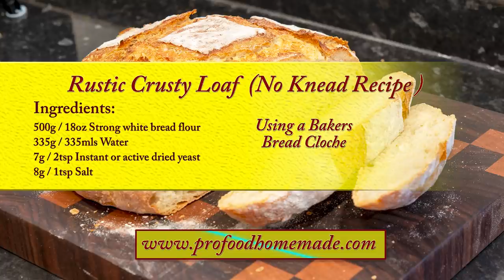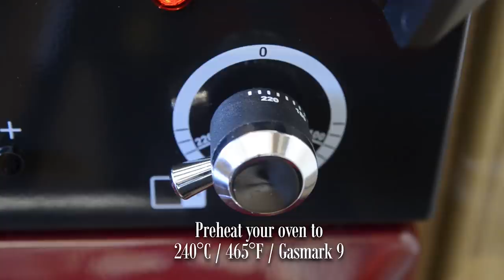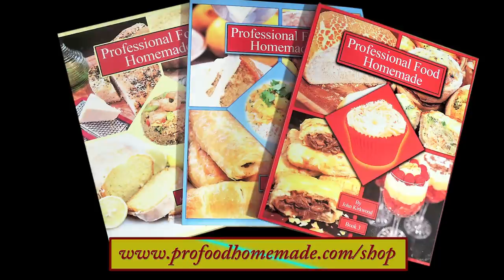Crusty Farmhouse Cob, Amazing Crusty Bread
How to make a Crusty Farmhouse Cob, using a bread cloche, easy step by step instructions from start to finish.
Bread Cloche Amazon UK